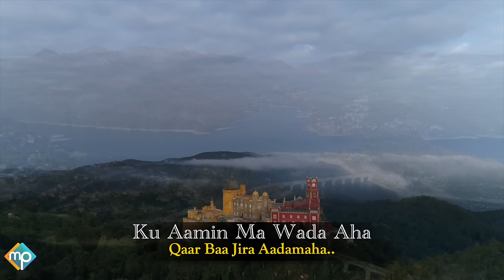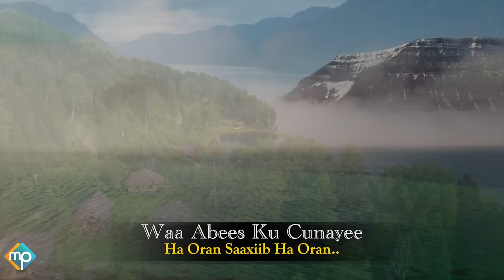KHALID KAAMIL 2022 | DADKU AAMIN MA WADA AHA | HEES CUSUB